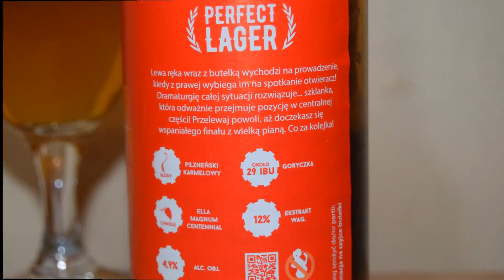Doctor Brew Perfect Lager pouring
Ale Degustation presents Polish India Style Lager: Doctor Brew Perfect Lager pouring